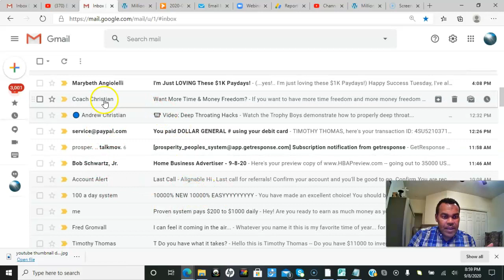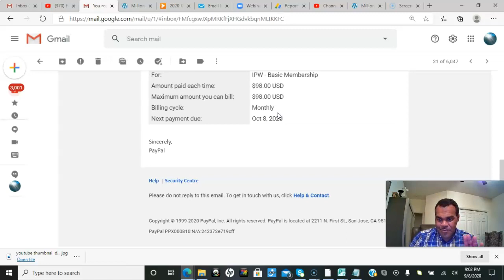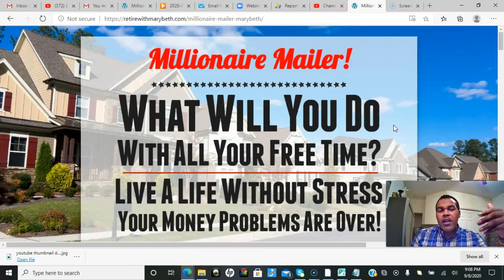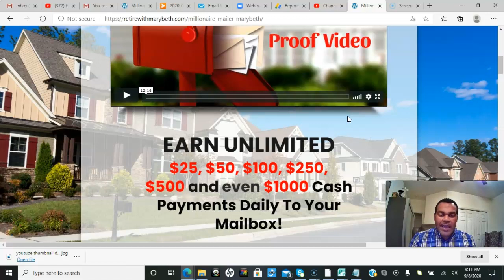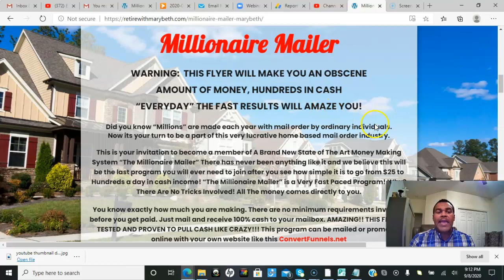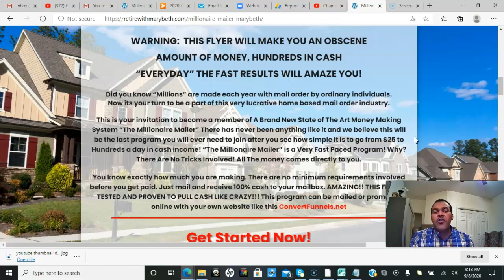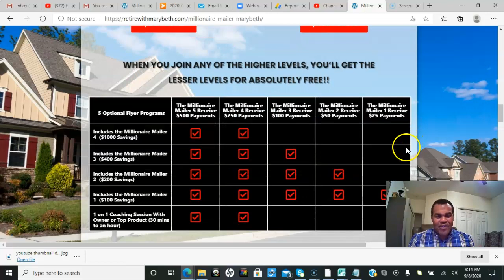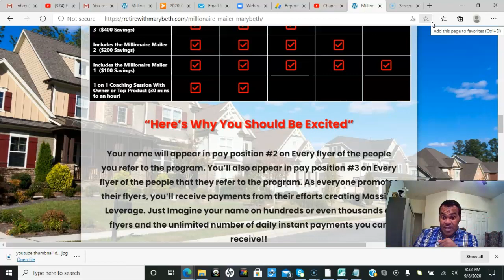Must Hear, Millionaire Mailer Conference Call Sept 8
"Help Enough people get what they
want and you can have everything you
want".  - Zig Z
Instant Postcard Wealth

The positioning now is huge
Learn how to get unlimited signups via priority mail
when people join you be ordering the product package
of the Millionaire 5 and 6...
You will receive a marketing kit, with buyer lead included
in each package

This New Millionaire Mailer Marketing System is incredible and working fantastically...  It has produced
$1K days for members, proof in the video, and I believe
will work for years to come... To Learn more and get

Marketing with postcards and flyers work fantastic.
You can build unlimited income thru direct mail.
Our Product is A Marketing Kit, Mailed to your home, inside
the marketing there are, Marketing resources, Our Mail Report,
A Top of the line Mailing list Directory, leads, and complete
instructions

Increase Your Signups with this list...

How to be Successful marketing Share The Number
and Automated Income System Review

This is a super simper plug and play system.
People are looking for simple systems to make
extra income.

want".  - Zig Z
Instant Postcard Wealth